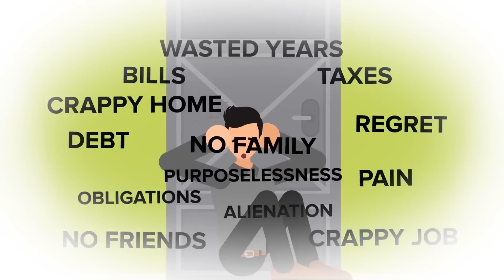The Backrooms - Level 4 - Going Insane In The Abandoned Office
The Backrooms Level 4 is also known as Abandoned Office.
It has a survival difficulty rating of CLASS 1 and is SAFE, SECURE and contains a MINIMAL ENTITY COUNT.

Level 4 resembles an empty office building, though it is almost completely devoid of furniture. Some rooms on this level have windows, though most of them have been completely blacked out. Any windows that have not been blacked out are considered traps and should be avoided at all costs.

Level4 is mostly devoid of entities. Hounds and Dullers are the only ones to have been observed. One person claimed they saw a Smiler, but no evidence exists. Because of this lack of beings, there are lots of people on Level 4.